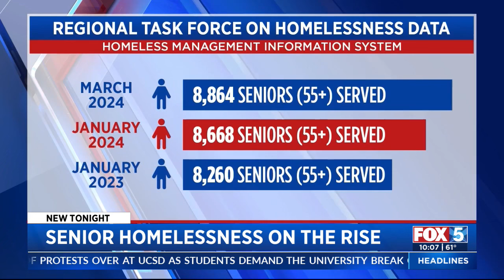Senior homelessness on the rise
Sarah Alegre reports.